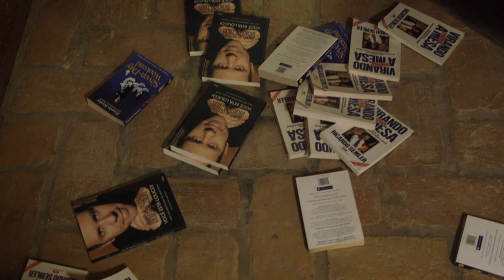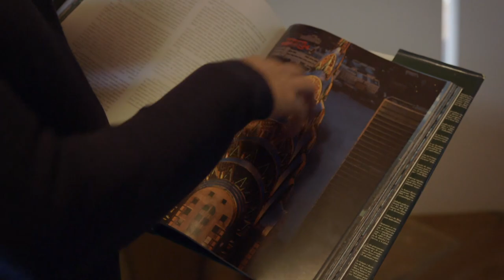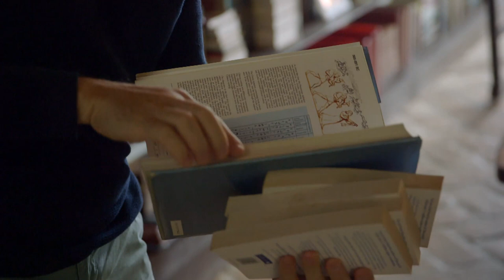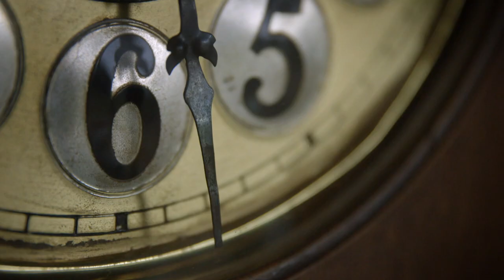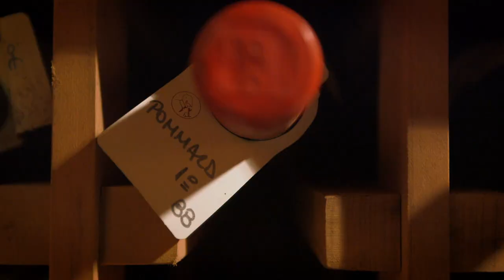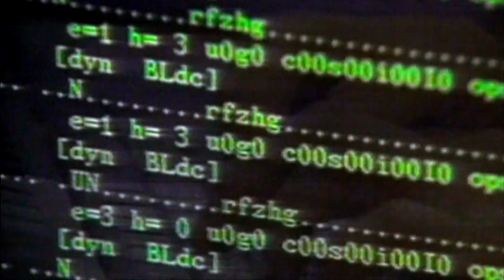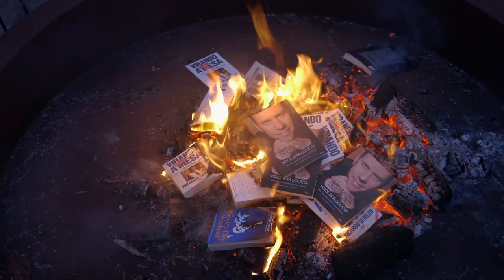The new wisdom of Richardo Semler - VPRO documentary - 2015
Ricardo Semler pleads for the inside of the box thinking. From his impressive estate, he shows the viewer a new spectacular view. We are smarter than ever, but have we become wiser? The economy is totally disregarded, capitalism has nowhere led to equivalence; the 6 largest companies in the world are worth more than the 60 poorest countries together. Why isn't it possible to create a better world? It is the braincracker of visionary Ricardo Semler. In VPRO backlight, he outlines the confrontational conditions for an era of Wisdom.
Previously, we saw in 'The Capital of Happiness' how the beloved Brazilian top entrepreneur Ricardo Semler focused on happiness and love in management and business. He built a world empire with the simple question, how are my employees really happy? Employees are nowadays well-informed and capable of recognizing and solving problems themselves or not in a group that is connected through networks and iPhone.
Nevertheless, we remain in fear of chaos in business and government and continue to appoint managers and intermediaries to alleviate the fears. In VPRO Backlight, non-conformist Ricardo Semler bends on these issues. How can we turn classical management into dogmas and pyramids? Semler makes a plea for the inside of the box thinking and living. From the place where he comes to his ideas, his own impressive estate on a mountain near Sao Paulo, he shows the viewer a new spectacular spectacle.
Backlight dwells further into Ricardo Semler's world, a world in which wisdom, intuition and inside the box think more than ever before should take a central position.
Original title: De nieuwe wijsheid van Ricardo Semler

Credits:
Direction: Kees Brouwer
Interviews: Kees Brouwer
Research: Maren Merckx
Production: Jenny Borger
Editors: Marije Meerman, Doke Romeijn, Henneke Hagen, Frank Wiering